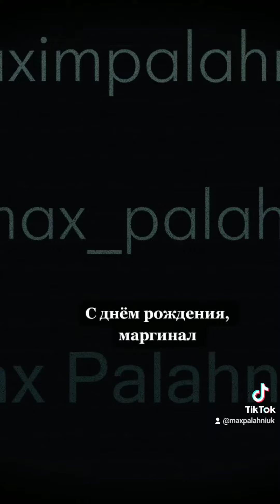С ДНЁМ РОЖДЕНИЯ, МАРГИНАЛ 😶